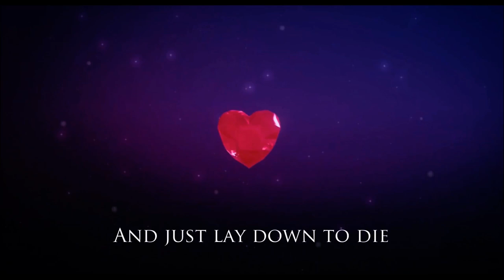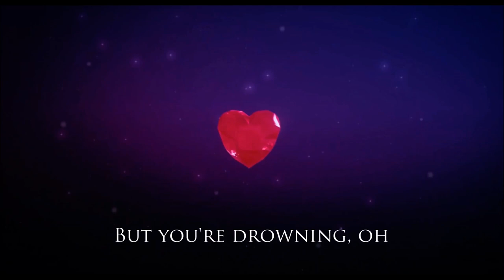Sia - Balladino (From "Charming" Soundtrack) Lyric Video